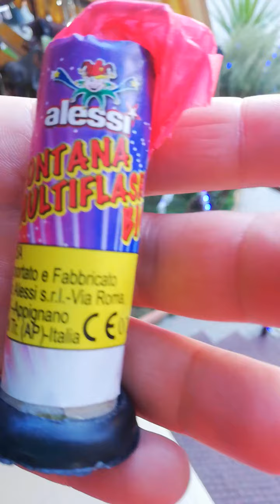fontana multiflash big alessi